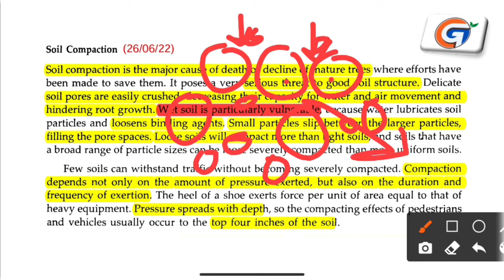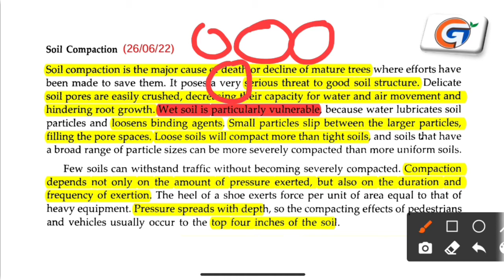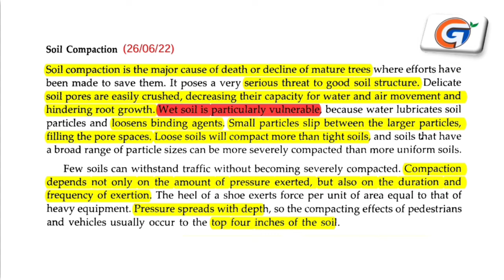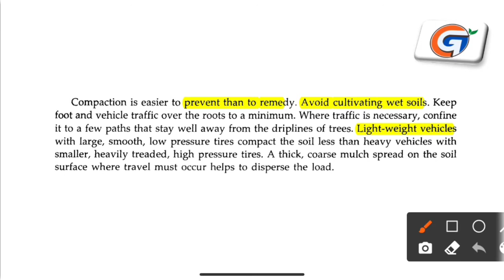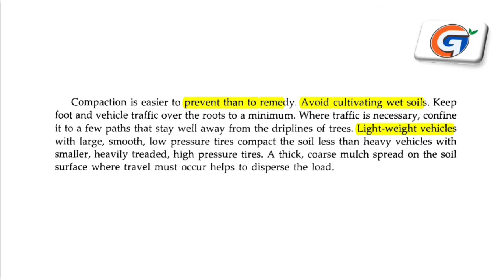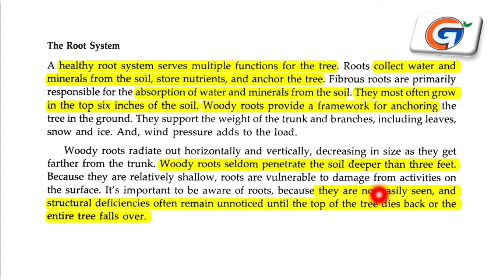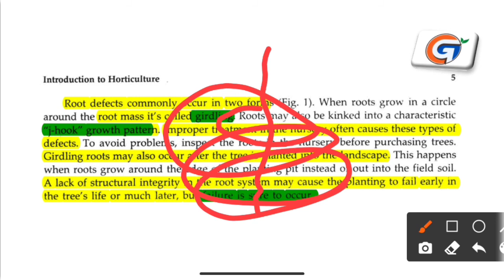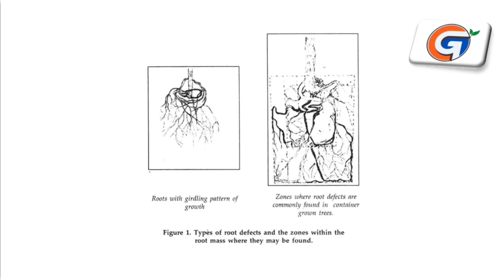Soil compaction and root system - Horticulture L-3 Go For Agriculture